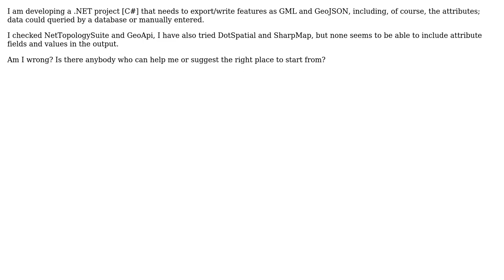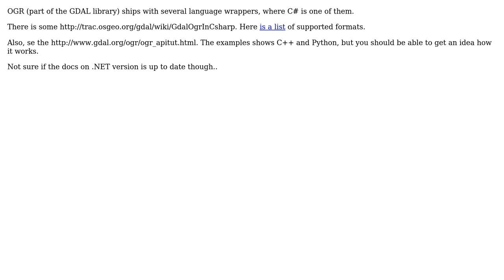GIS: How to write GML and GeoJSON features while retaining attributes in .NET?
With thanks & praise to God, and with thanks to the many people who have made this project possible! | Content (except music & images) licensed under CC BY-SA | Music | Images & others | With thanks to user Oyvind user defelix user blah238 and the Stack Exchange Network Trademarks are property of their respective owners. You are responsible for your own actions.